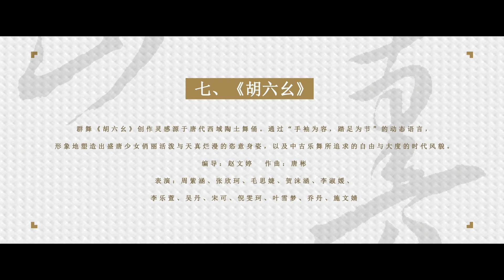Chinese Classical Dance - Hu Li Yao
Performed by the Xinghai Conservatory